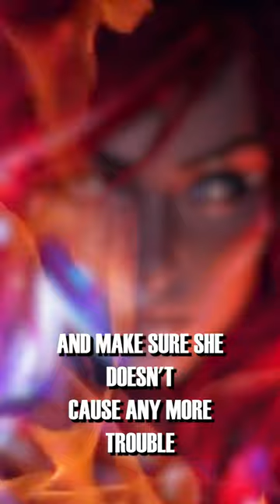A.I. Plays Mass Effect (Part 1)